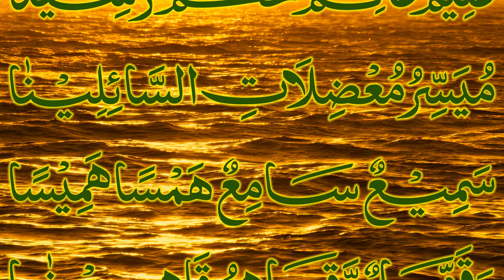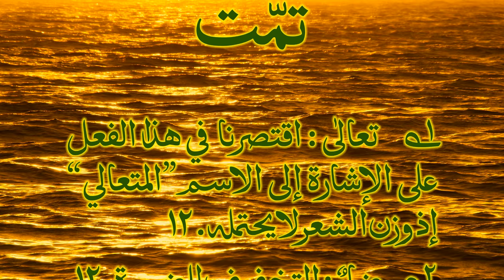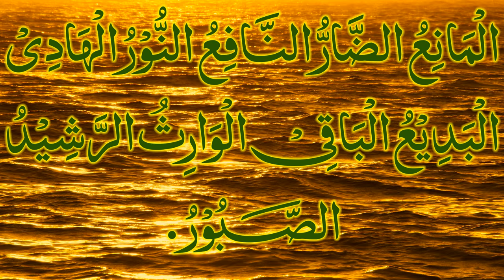Qaseeda Tooba in praise of ALLAH with Beautiful Voice - New Video 2017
The Famous Qaseedah Tooba of Shaikh-ul-Hadith Hazrat Maulana Muhammad Musa Roohani Bazi (RA) with amazing audio. Shaikh Muhammad Musa was an exceptional Islamic scholar who wrote more than two hundred books on Tafseer, Hadith, Fiqh, Usul, Sarf, Nahve, History, Mantiq, Philosophy, Astronomy etc. He died on 19th October 1998 in Lahore Pakistan and when he was buried a perfumed smell started from his grave and this smell continued for several months. Thousands of people witnessed that heavenly fragrance. In this mubarak Qaseeda shaikh has quoted 168 names of ALLAH in the form of prayers (Dua) from authentic Hadith books. Qaseeda Tooba is the first qaseeda in Islamic history in which the names of Allah are collected in a prayers form. The qaseeda recitation is very effective for completion of hajaat and to overcome difficulties. Thousands of people recite it daily as a Wazeefah and Dua for their hajaat as a prayer. Start reading this Qaseeda daily and within 3-4 days you will clearly feel and observe its barakah and its benefits in your all jobs and activities. This video is prepared by Jamia Muhammad Musa Albazi, Alqalam Foundation, Lahore, Pakistan. An Islamic organization under the supervision of Maulana Muhammad Zubair Albazi ibn-e-Maulana Muhammad Musa Roohani Bazi.